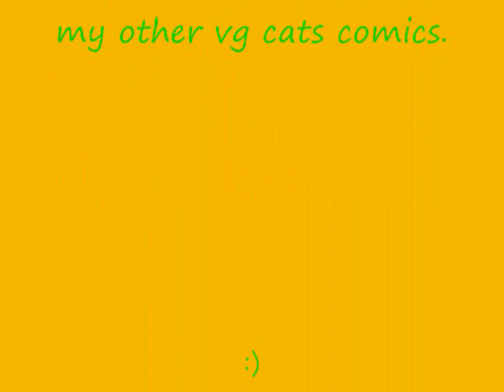fire bad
i do not own vg cats or any of the songs :) thx for watching

ps. im not British!